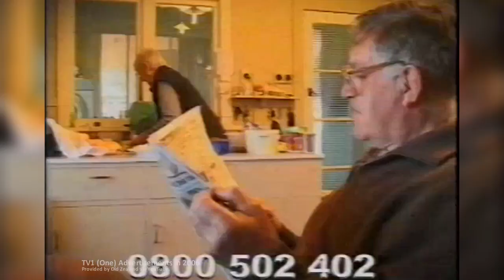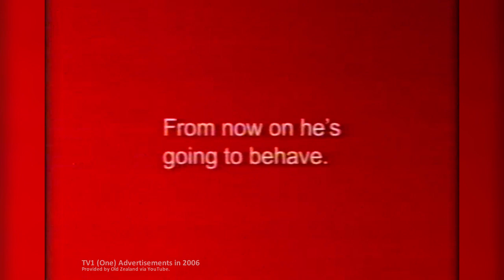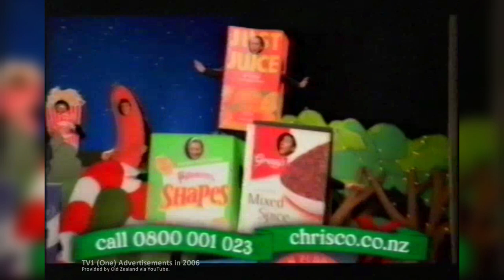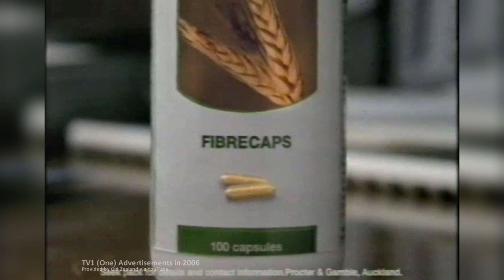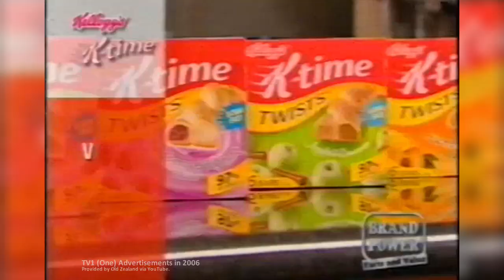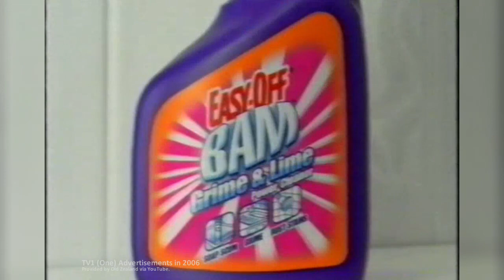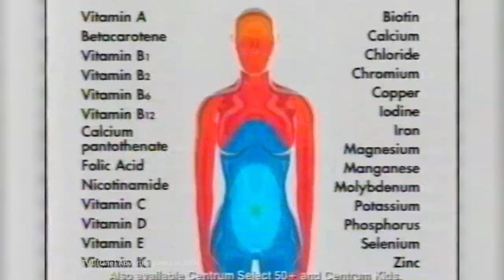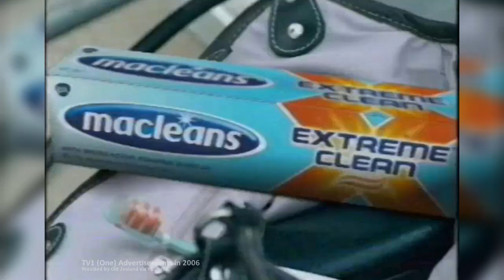Old New Zealand Adverts (TV1, 2006, Part 2 )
Television adverts broadcast in New Zealand on TV1 (One) aka channel 1. This is part 2 of the TV1 collection. This was recorded in late 2006 (approx early October). Full list below:

0:00  Team-Up "Helping our kids learn" (St John Anagram)
0:15  Silberhorn Sir Bob Charles Sportsvel
0:44  Ajax Professional "Ultra Bathroom" (Oil in Sink)
1:30  GE Money Personal Loans ("G E Money Genie")
1:59  [TV1] It's Me Or The Dog
2:14  [TV1] One Branding / Interlude
2:22  [TV1] Coronation Street
2:36  Glade "Car Fresh Chic"
2:51  Southern Cross Healthcare (Baby)
3:21  Jenny Craig "Summer Shape Up"
3:51  Chrisco "Day after Day" (Broadway Style)
4:50  [TV1] Money Talks Promotion
5:00  Lotto Big Wednesday
5:30  AA Rewards "Swipe Out" (3D Town Animation)
5:44  Woolrest Biomag w/ Murray Deaker (Martin Crump)
6:00  Business Mentors New Zealand (Guy chasing Sir George Fistonich)
6:15  Spotlight Sale
6:44  ABC for Kids DVDs
7:00  Palmers (Gardening)
7:14  [TV1] Close Up (Helen Clark, Don Brash)
7:29  [TV1] One News Bulletin Intro
7:36  TVNZ Logo
7:40  Metamucil Fibre Caps (Giant sandwich)
7:55  Brand Power, "Kellogg's K-Time Twists"
8:25  Olay "Regenerist"
8:40  Pascoes Jewellers Sale
8:55  Woolrest Biomag w/ Murray Deaker (April Bruce)
9:10  Diamond-Titanium Cookware by Argyle (Martin Gillespie Retro Chef)
9:24  New World "Feeling Good, Feeling Fine" (Father w/ child going shopping)
10:09  [TV1] Ellen
10:18  Air Wick "Aroma Therapy Scented Oils" (Octopus Mother Cartoon)
10:48  Stotts Correspondence College
11:03  Duck "Protection Plus" Toilet Cleaner (Racing Car)
11:33  "Text Horn" SMS Service
11:48  Easy Off Bam "Grime and Lime Cleaner" (Bam and the Dirt is Gone)
12:19  Direct Life NZ (Guy hits pole and imagines life with stranger)
12:48  Metlifecare Greenwood Park
13:18  [TV1] Ramsay's Kitchen Nightmares
13:27  [TV1] One Logo / Interlude by Lawrence blankenbijl (AUT Student)
13:36  Glade "Clean & Pure" Spray
13:50  Flixonase Allergy Spray (Big Head Lady Cartoon)
14:05  Colgate Total
14:20  Kumfs "Where style meets comfort"
14:35  Centrum "Do you feel 100%"
14:50  Nutri-Grain (Mother Imagines Son Playing Rugby)
15:20  Sunsilk "Anti-Flat"
15:35  Ribena Original "100% Kiwi Grown" (Talking Grape Cartoon)
15:50  Dell Computers "Uniquely You" (Custom Build Factory)
16:35  Nivea "Goodbye Cellulite"
16:49  MacCleans "Extreme Clean" Toothpaste (Woman Pokes Tongue)
17:19  Air New Zealand Cup Semi Final Waikato vs Otage 14th October 2006
17:50  Huggies Baby Wipes
18:03  KOL Kiwi Online (Blue Kiwi)
18:18  Johnson's Baby "Bedtime Bath"
18:34  St John "Lifelink Alarm" (Old Woman's Story)